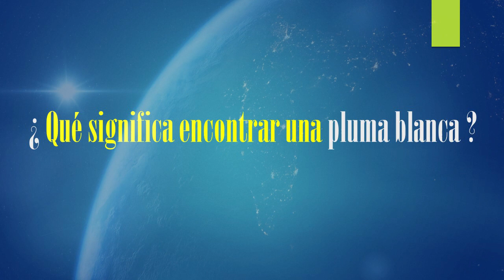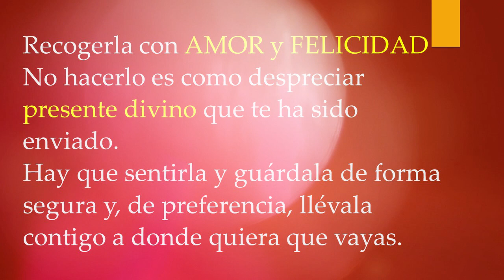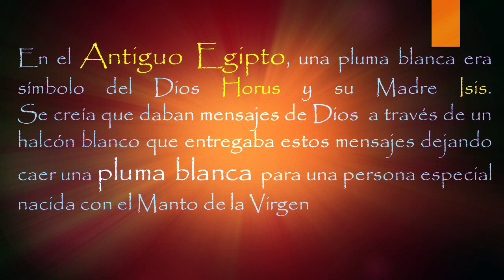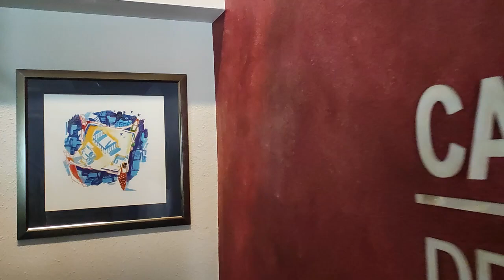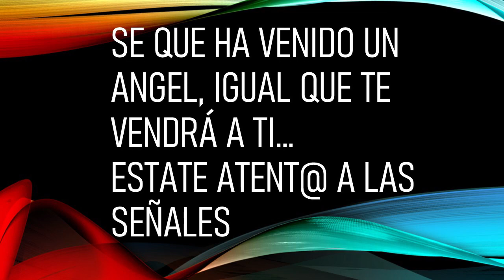SE QUE HA VENIDO UN ANGEL, ESTATE ATENT@ A LAS SEÑALES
Esta mañana a 14 de julio del 2022, como siempre al entrar a la radio a las 08:30 horas he puesto en marcha los equipos para hacer el programa de radio SABIENS, he saludado a mi compañera de informativos y al resto de personal de la empresa como siempre. Seguidamente he realizado las precisas gestiones de producción y antes de realizar la entrevista como cada día intersemanal, he ido a desayunar al bar Roc Arnau - que por cierto- he tenido una conversa muy interesante con Xavi Álvarez, un hombre de gran experiencia en el sector de la Automoción y Energías Renovables. Pues bien al volver del bar, me encuentro dentro del estudio de radio una Maravillosa y Misteriosa Pluma Blanca.